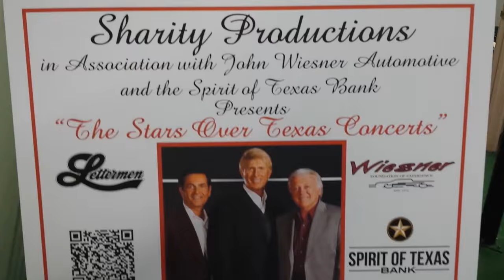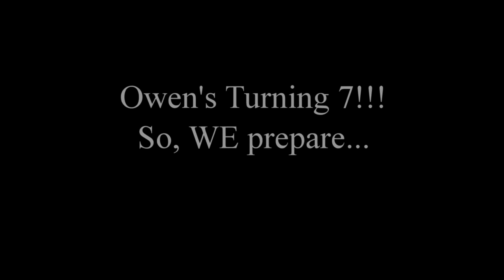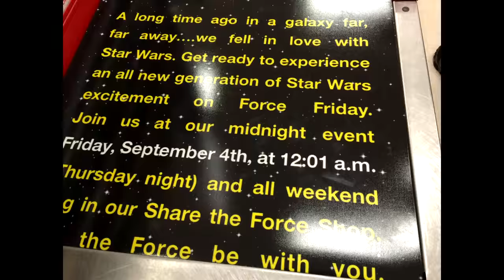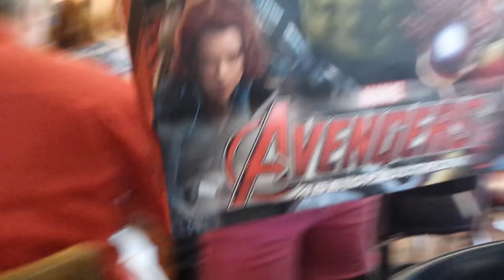Woods Crew VLOG 10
In this VLOG:
The Letterman! ("I Believe" it was an awesome show!)
Owen Turned 7!
And...and.. Cookies

Special thanks to The Letterman, all the people at the Crighton Theatre in Conroe Texas, Gary Parker and Quanah Productions.
Tony Butala, Donovan Tea, Bobby Poynton